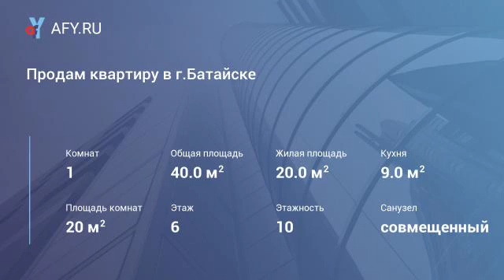Продам квартиру в г.Батайске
(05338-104) Батайск, продаю 1-комнатную квартиру в многоквартирном доме, в районе с развитой инфраструктурой, 40/20/9 кв. м, все удобства, тэц, санузел совмещенный, большая отапливаемая лоджия, кладовка, мебель остается, хорошее состояние. Торг.